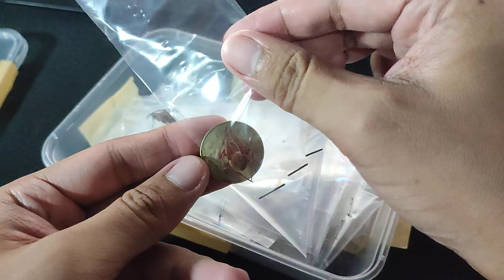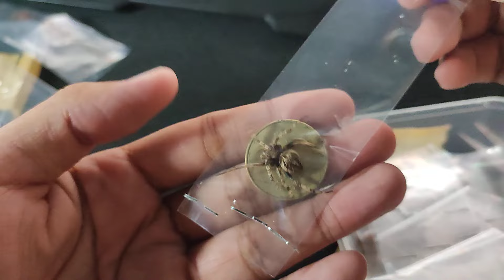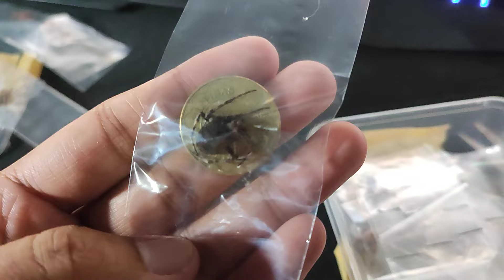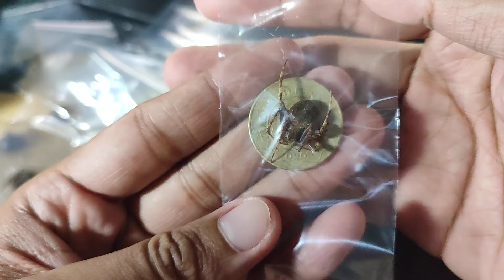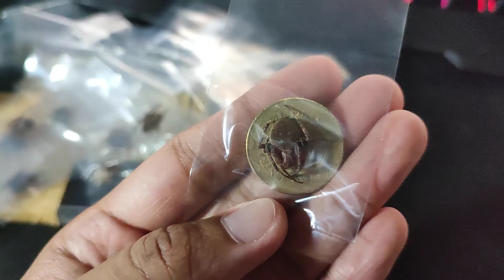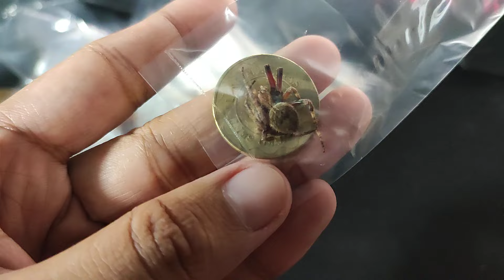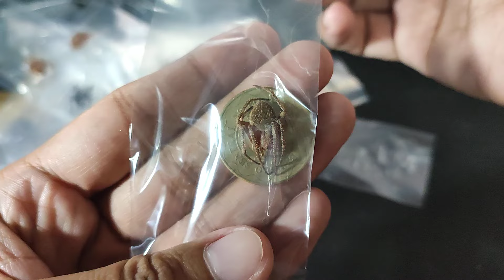ROMBLON LINES | UNBOXING 😱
- Pm nyo ako ( RD LEGASPI ) sa Facebook para malaman ang presyo ng gamot at kung gusto bumili
- We can ship nationwide (LUZON VISAYAS MINDANAO)
- via JRS, LBC, FLASH EXPRESS or LALAMOVE
- Meetups MANILA area only

- Maari din pumunta dito at mag mensahe para sa iba pang impormasyon

- Pumunta dito para makakita pa ng mas marami pang BAKBAKAN ng GAGAMBA

Balazs Varga